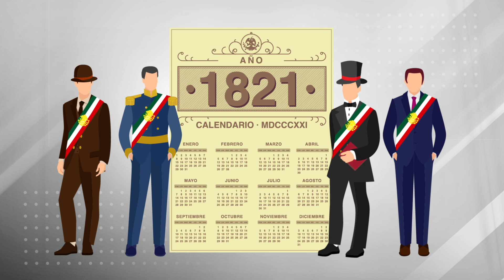De líderes a leyendas: La historia de todos los Presidentes de México